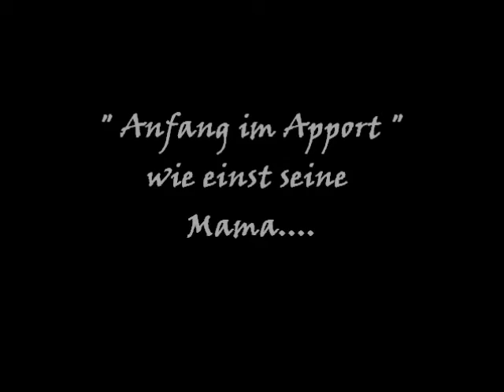Hagi Anfang im Apport 25 03 2014